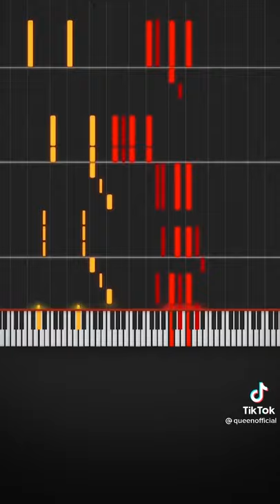We Are the Champions - Queen